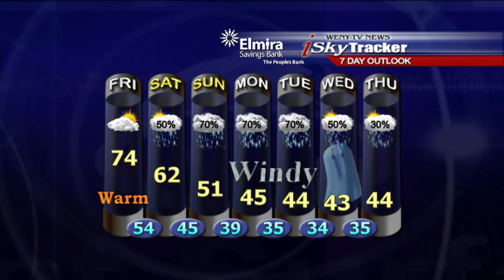10 26WXam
WENY-TV weather forecast am